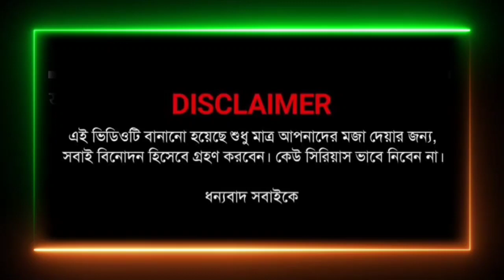Bengali Purulia Songs Roast - Aamar Bodo Dada- Baba Amar Biye korechhe Purulia Billu Comedy video